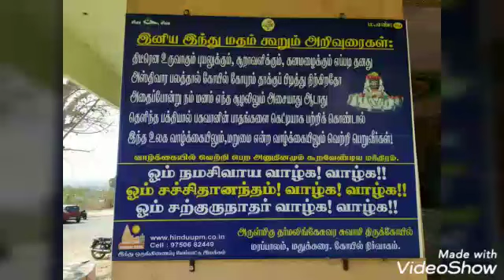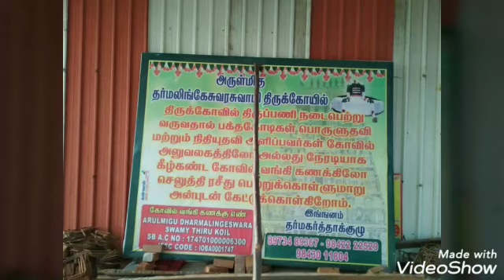A view of Dharmalingeshwarar Temple located in top of hill in Madukkari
Dharmalingeshwarar Temple whose main deity is Shiva is located in the Top of the hill in Madukkarai. Madukkarai is a suburb of Coimbatore city in the Indian state of Tamil Nadu.  It is the gateway to Coimbatore city from Kerala State and is located around 12 Kms from the Kerala Border.  This temple seems to be established in the 7th century A.D. One has to climb 900 ft to reach the temple.